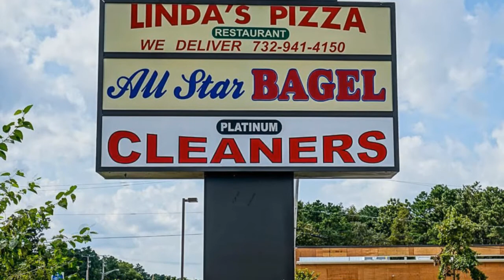1900 Route 37 Unit 5, Manchester, NJ 08759 - Elizabeth Callaghan - MLS 22031160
MLS 22031160

Welcome to Pine Lake Square!!! Fantastic opportunity to lease office or retail units in this busy plaza on Route 37 in ManchesterUnit 4 1250 Sq Ft/Modified Gross Lease Tenant Responsible for Electric, Gas, Water, Sewer & Portion of Snow RemovalUnits can be built to suite or combine units 4&5 (2,500 Sq Ft) for your needs to make this location your own

Contact Agent:
Elizabeth Callaghan
Star Points Realty